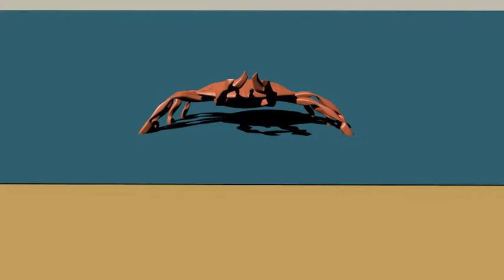Crab (3D Animation)